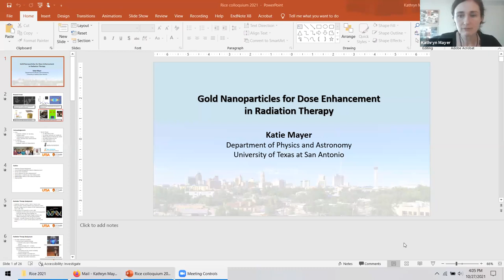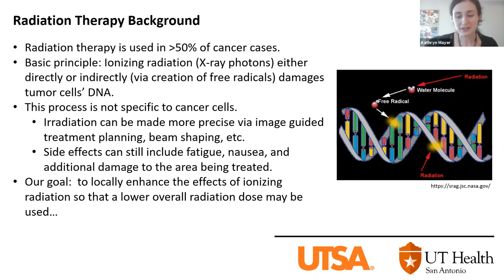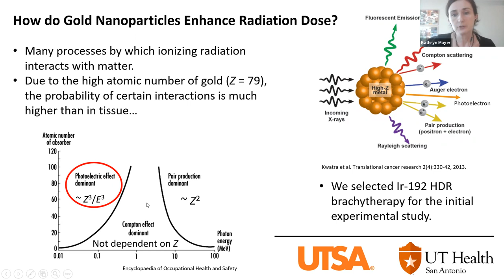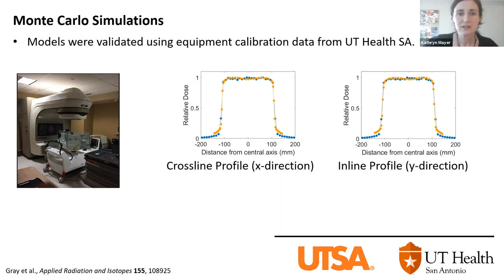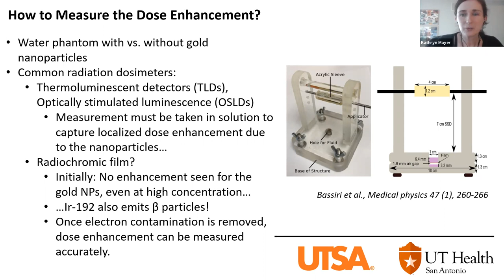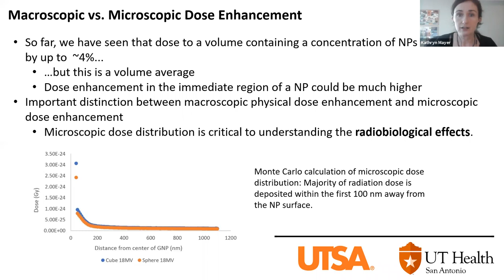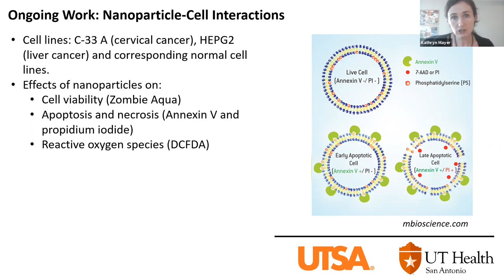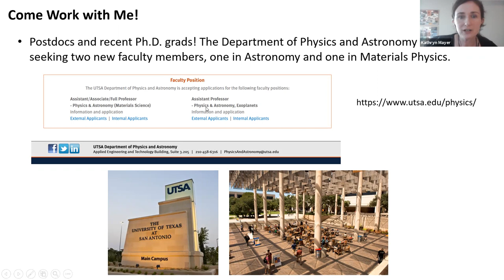Kathryn Mayer - October 27, 2021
Gold Nanoparticles for Dose Enhancement in Radiation Therapy